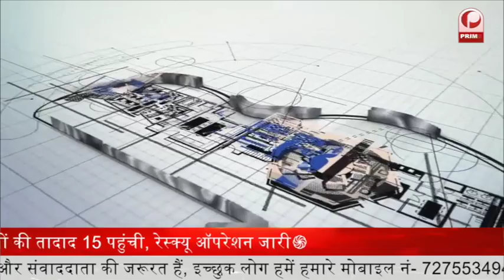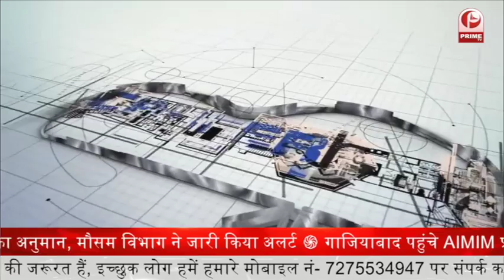Crack Any Competitive Exam | Competitive Exams Preparation Tips 2022 | SSC Exams, Railways, Defence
Competitive Exam Prepration | How to Crack Govt Government Exam | Career Couch with Shubhankar @PrimeTvIndia.

How to Prepare for any Govt Exams from 0% to 100%
SSC/Bank/UPSC/ All Exams | SSC CGL Preparation | UPSC Preparation | Banking Preparation

Career Couch : Preparation Tips for Competitive Exams || Prime Tv

Career couch with Shubhankar  :-
Career couch is an interactive  program, designed to assist individuals in making informed educational and occupational choices. In simple words, it is an advisory journey where the youth is educated to take informed decisions.

How To Crack 600 In NEET (In A Single Attempt)
How to crack NEET or IIT
Strategy to crack NEET or IIT || Must Watch
How To Crack NDA In First Attempt || Know Everything About NDA
JEE Mains 2022 - SCHEDULE OUT
How to crack NEET 2022 in 1st Attempt?

Trending Videos by Career couch :-